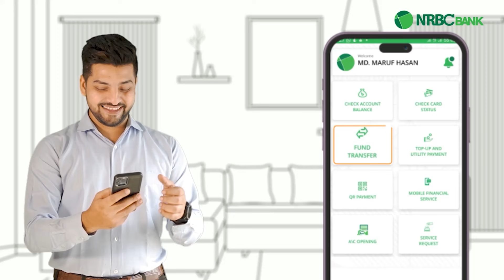স্বাস্থ্য কমপ্লেক্সে জনবল সংকট, ভোগান্তিতে সাধারণ রোগীরা | Health Complex | Cumilla | Kalbela